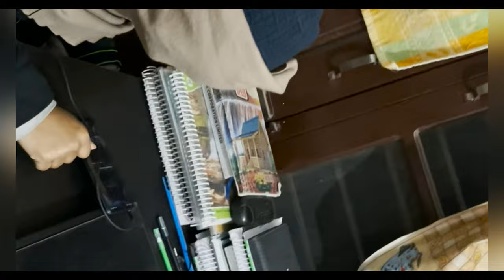🤙VLOG 2 || RAJAT CHOUDHARY.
Give Support Nd Love ❣️